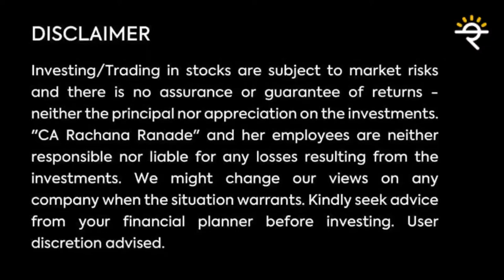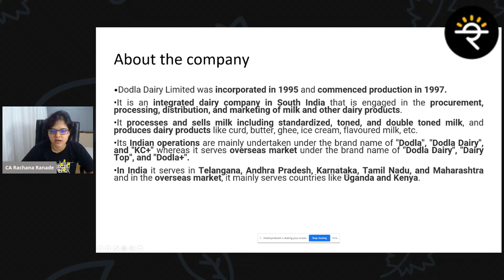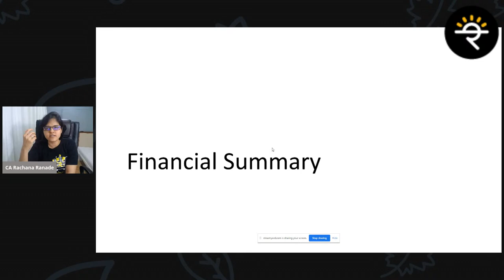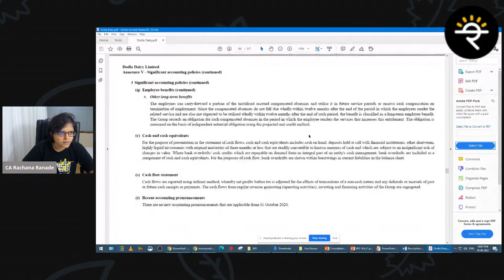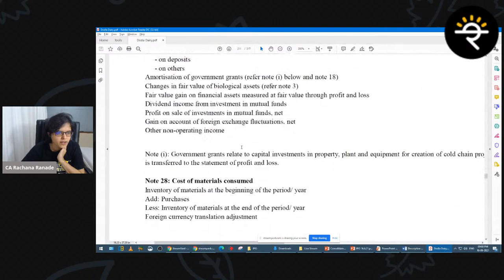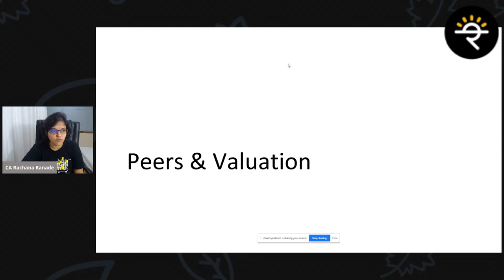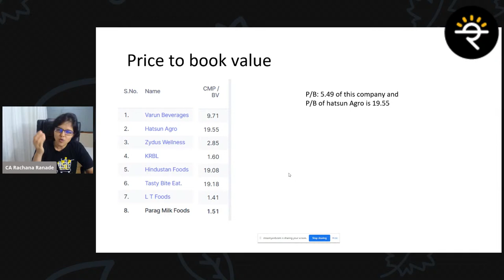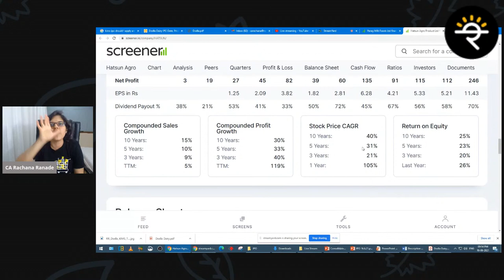KIMS or Dodla | Which one is better? | CA Rachana Ranade